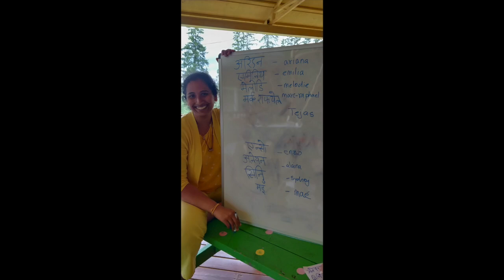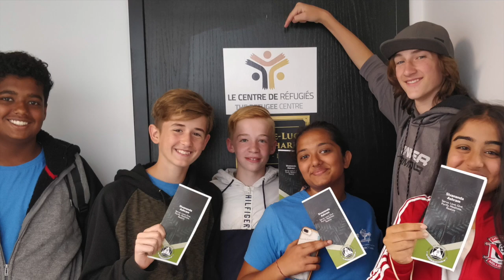Sivananda Yoga Kids Camp 2019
Adventures of our mini and not so mini campers!